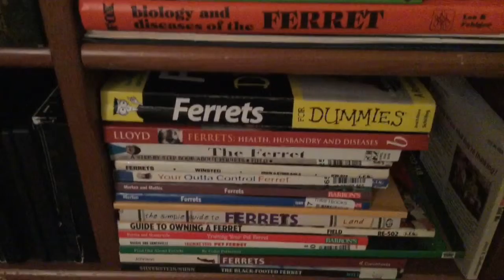Nov 4, 2014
Mischief via YouTube Capture